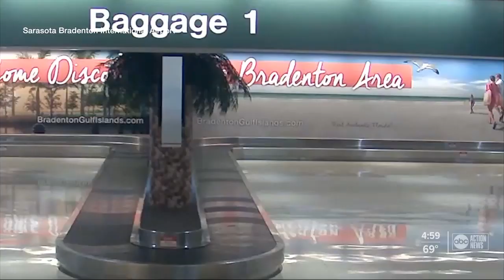Truck crashes through baggage claim at Sarasota-Bradenton International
Florida Highway Patrol is investigating after a man crashed his truck into the Sarasota-Bradenton International Airport early on Thursday morning.